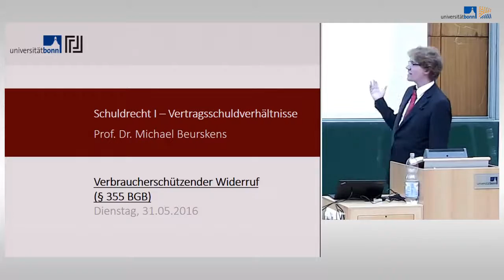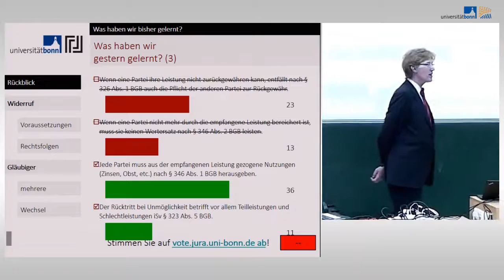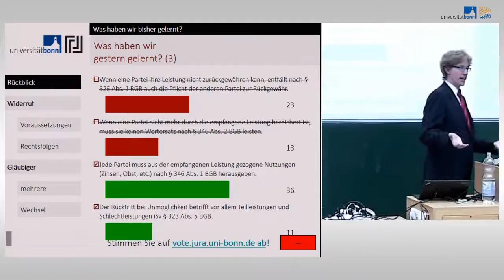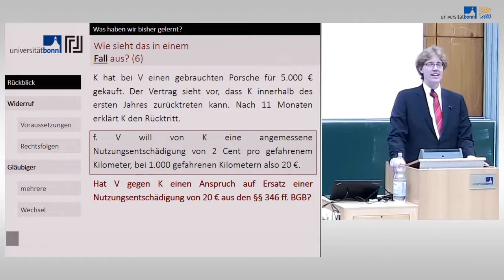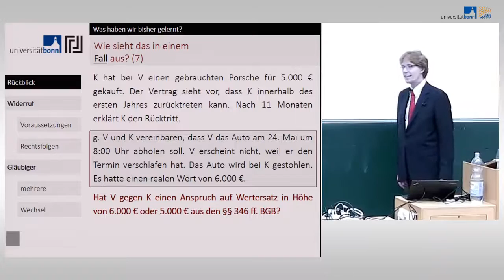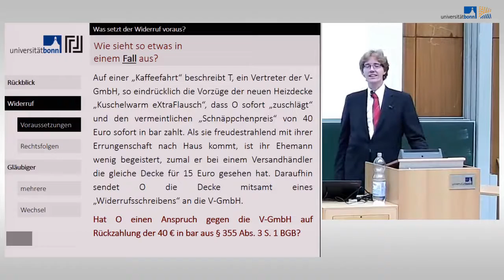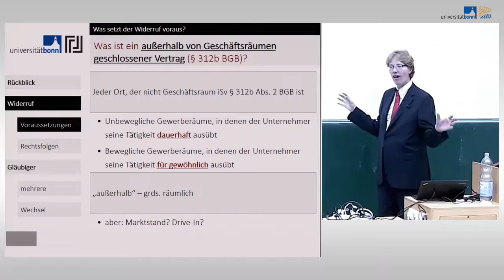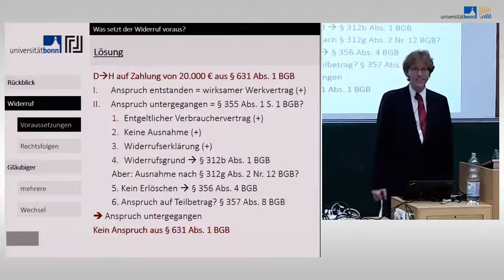Schuldrecht I - 14 - Verbraucherschützender Widerruf